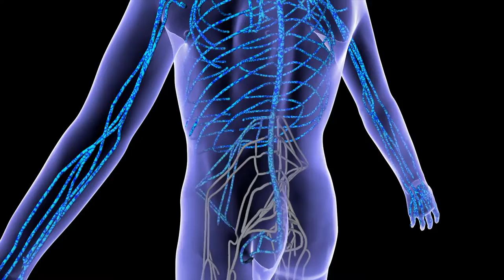Reversing Spinal Cord Injuries | Living Minute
Researchers have been able to repair spinal cord damage in animal models in the laboratory using a specific substance that causes the cells to regenerate. They hope to get FDA approval to begin human trials.

This Living Minute is funded by ThermoFisher Scientific's ReadyCheckGo Testing program for K-12 schools.